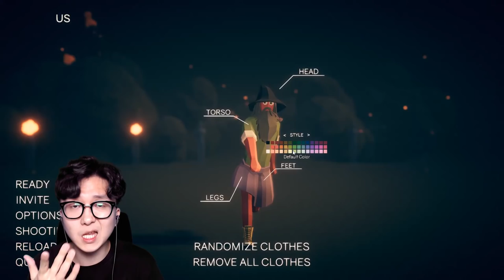병맛배틀그라운드 나왔다?! 첫판부터 레전드 그자체 ㅋㅋㅋ [ 병맛배그 TABG ( Totally Accurate Battlegrounds ) ] l 휴지 게임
병맛전쟁시뮬레이터를 만든 랜드폴 게임즈에서

이벤트게임으로  병맛배그를 만들었는데요!

생각보다 퀄리티가 어마어마합니다 이걸 2달만에 만들었다니 ㄷㄷ

1. 빠놀이(등수놀이) X
2. 욕설 X
3. 상대방 까내리기. 기분 상하게 하는 말들 X
4. 친목질 X - ex) 댓글로 서로 대화, 개인정보 및 신상 물어보기 등등